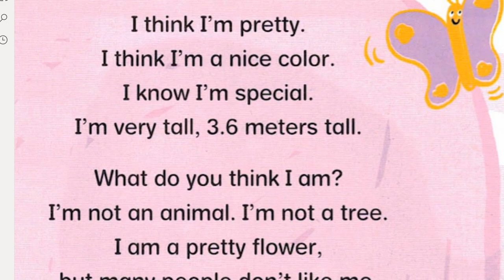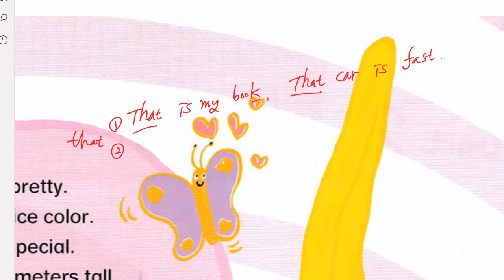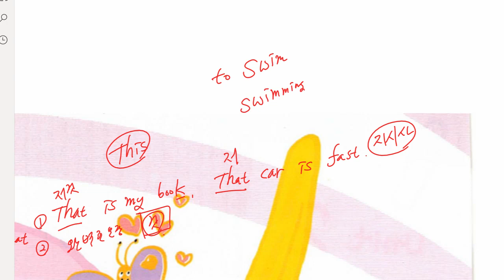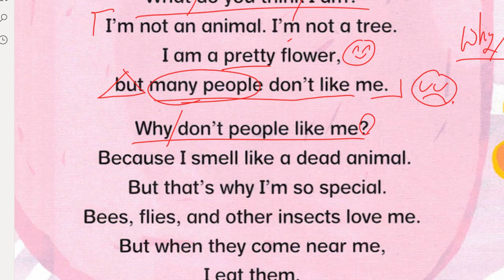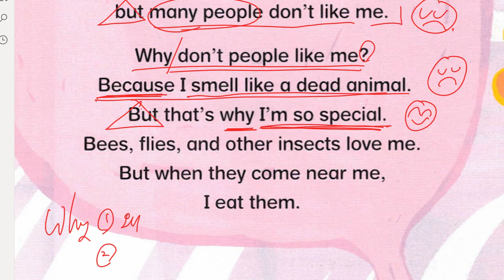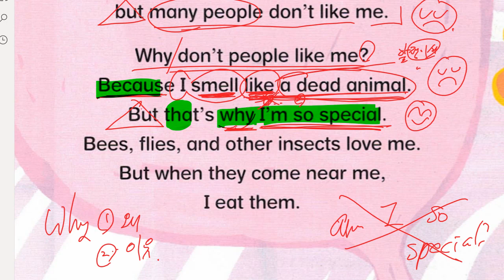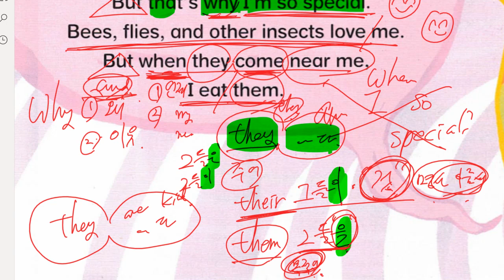문자민 2022 10 11 해설 성취도 확인 성취도 95